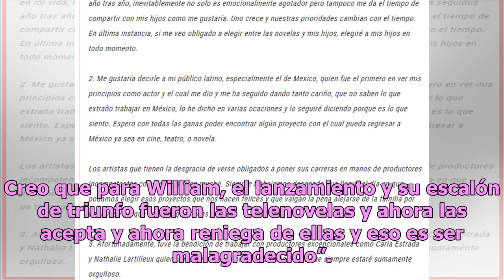Juan Osorio da su brazo a torcer con nuevo mensaje para William Levy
Hace un par de semanas explotó la polémica en torno a Juan Osorio y el actor William Levy, pues el productor de Televisa arremetió en contra del cubano y lo llamó malagradecido, por no aceptar nuevos proyectos y supuestamente negar aquellos que lo llevaron a la fama. Creo que para William, el lanzam...